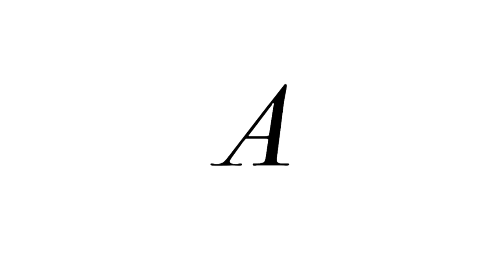Living Right Week 2